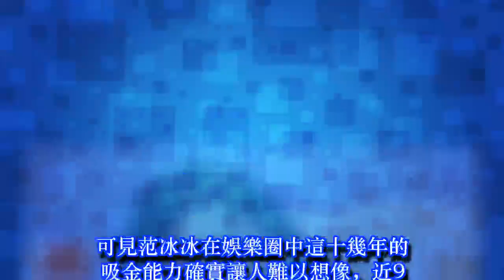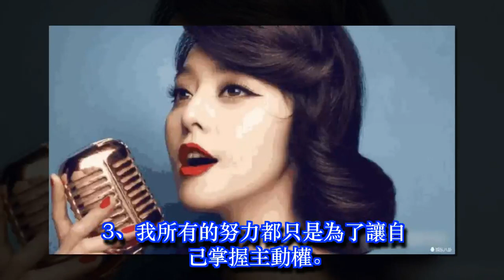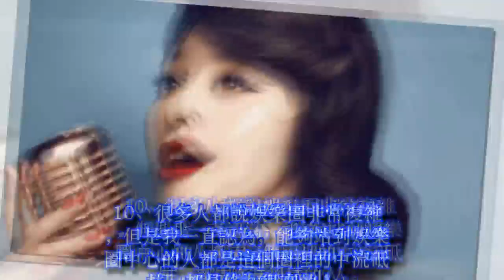范冰冰已上繳近8億罰款? 她曾經說過的10大豪言, 果然都實現了! | 娛樂新聞 Grant Everet